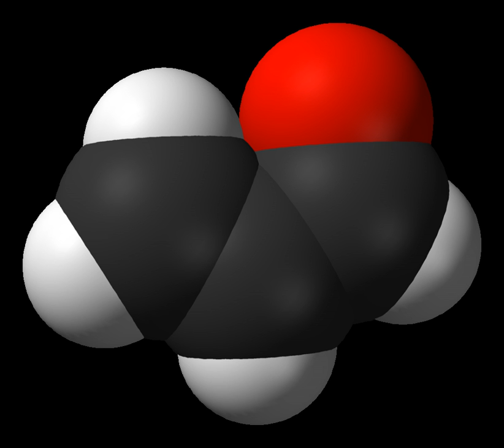Acrolein | Wikipedia audio article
This is an audio version of the Wikipedia Article:
Acrolein

00:00:27 1 Production
00:01:44 1.1 Niche or laboratory methods
00:02:16 2 Reactions
00:03:11 3 Uses
00:03:20 3.1 Biocide
00:03:50 3.2 Chemical precursor
00:04:48 4 Health risks
00:05:49 4.1 Cigarette smoke
00:06:47 4.2 Chemotherapy metabolite
00:07:10 5 Analytical methods

- Socrates

SUMMARY
Acrolein (systematic name: propenal) is the simplest unsaturated aldehyde. It is a colourless liquid with a piercing, acrid smell.  The smell of burnt fat (as when cooking oil is heated to its smoke point) is caused by glycerol in the burning fat breaking down into acrolein.  It is produced industrially from propylene and mainly used as a biocide and a building block to other chemical compounds, such as the amino acid methionine.